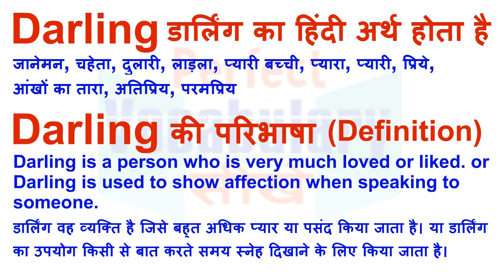Darling Meaning in Hindi | Darling Definition | Darling Ka Matlab Kya Hota Hai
Darling का हिन्दी मतलब
Darling का हिन्दी अर्थ, Darling की परिभाषा, Darling का अनुवाद और अर्थ,
Darling का अर्थ हिन्दी में, Darling का इंगलिश अर्थ, Darling का उच्चारण और उदाहरण वाक्य। Darling का हिन्दी मीनिंग, Darling का हिन्दी अर्थ, Darling का हिन्दी अनुवाद